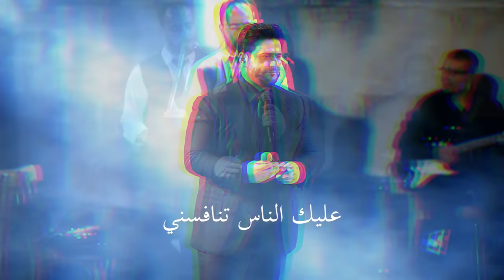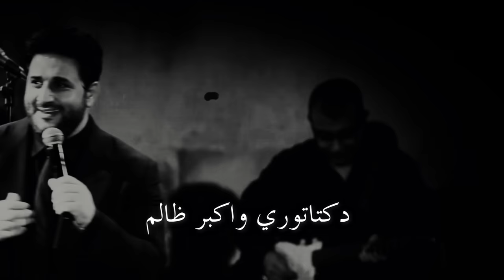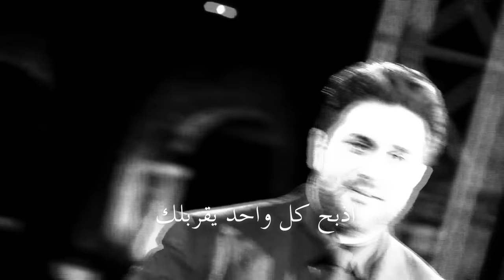Melhem Zein - Aalek El Nas Tnafesni // دكتاتوري واكبر ظالم - ملحم زين